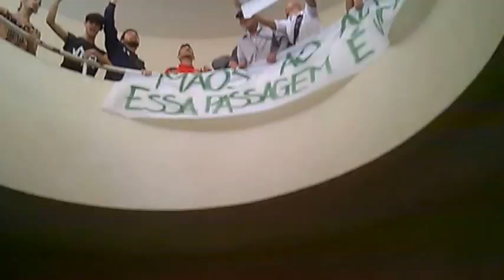Ocupação da Secretaria de Finanças - Campina Grande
Ocupação realizada no 2º Ato Contra o Aumento da Passagem na Secretaria Municipal de Finanças, em Campina Grande. A chegada se deu com canções e intervenções políticas. A proposta do Comitê pela Redução da Tarifa e Passe Livre era forçar um canal de dialogo com o prefeito Romero Rodrigues. Durante a ocupação, o chefe de Gabinete, Arquimedes de Castro, ficou incumbido da missão de ratificar o encontro entre os movimentos sociais e estudantis com o prefeito.